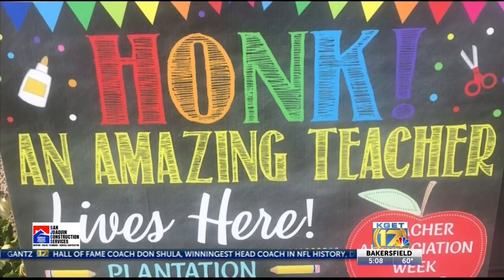Plantation Elementary School principal goes all out on teacher appreciation